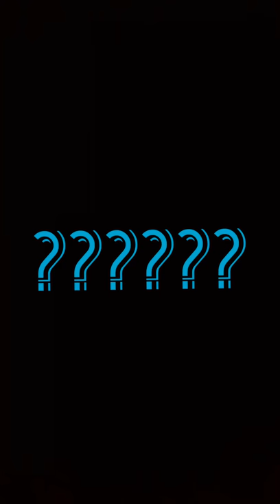Katelyn Tutelo and Meaghan Shaw project part 1